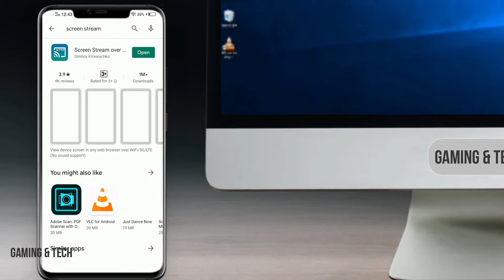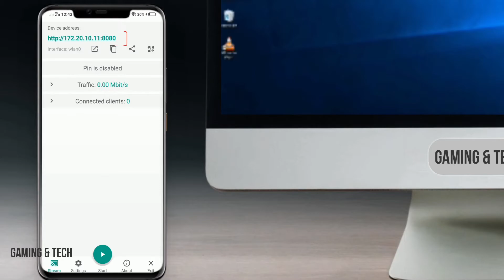Mobile Screen Mirroring on PC or Laptop Via WiFi Very Easy Method.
In this way you can mirrors your Android or iPhone to Laptop, PC and TV.
you don't have to root your phone, no root.

About HowTechnical:
We upload regularly this kind of Tech video in youtube which is free to watch online.
Keep Confidence... Keep Watching... Keep Learning